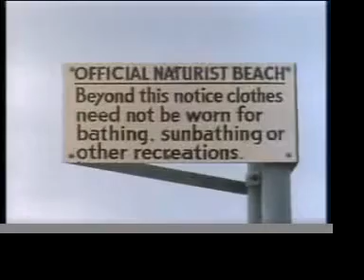1980s Teenage Drama 'Ties' 2/3 (Londoners) (TAPE 10 part 2)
Part two of a collection of old recordings